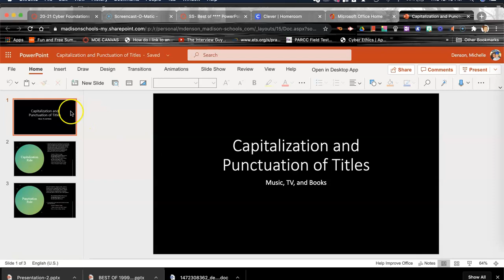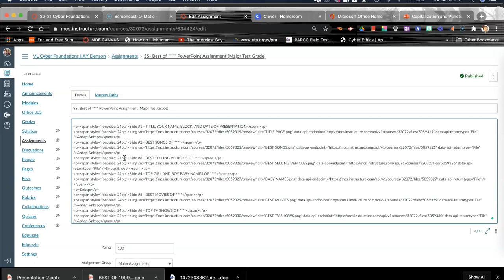How to Embed a PowerPoint into Canvas LMS (Teacher's Edition)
This is an instructional video showing how to embed PowerPoint presentations into Canvas LMS for instructors.